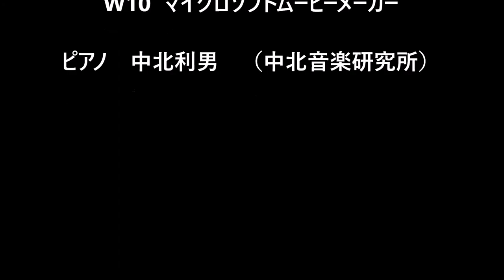山と雲と空とリンドウ